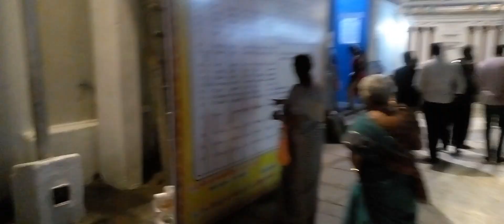மாத சிவராத்திரி | ப்ரதோஷம் | Monthly Sivarathiri | Pradhosham | Kapaleeswarar Temple Chennai | India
12th October 2023 . Kapaleeswarar Temple Chennai | Sivarathiri | Pradhosham.